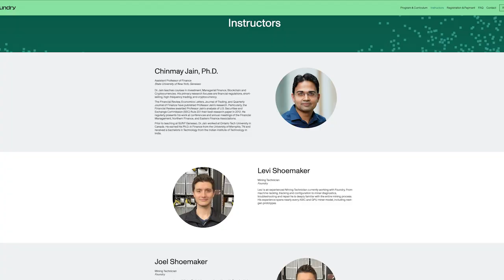Mining During a Heatwave | Charlie Spears | The Compass Podcast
In this episode we talk with Charlie Spears from Nakamotor about the potential impacts the Celsius bankruptcy might have on miners, rising energy costs, and miners overheating. Seriously, why is it so damn hot!?

🎥 TIMESTAMPS:

00:00  Start
00:27  Foundry Academy
01:15  Intro
02:43  S19 hardware bug
05:07  Celsius bankruptcy
19:53  M & A of miners
23:11  Heat & mining
31:09  ERCOT miner response
37:50  Energy cost in bear market
40:41  Hashrate prediction

Happy hashing! 🤝